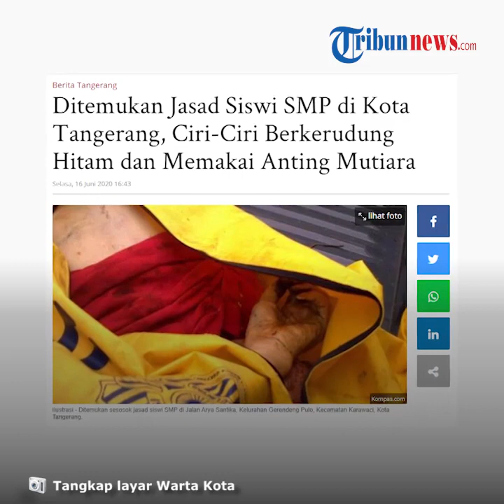Jasad Siswi SMP Berkerudung Hitam dan Memakai Anting Mutiara Ditemukan di Kota Tangerang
TRIBUN-VIDEO.COM - Sesosok jasad siswi SMP ditemukan di Jalan Arya Santika, Kelurahan Gerendeng Pulo, Kecamatan Karawaci, Kota Tangerang pada Minggu (14/6/2020).

Kanit Reskrim Polsek Karawaci Iptu Prapto Laksono mengatakan bahwa tidak ditemukan adanya identitas di jasad tersebut, namun diperkirakan berusia antara 13-15 tahun.

Dikutip dari Wartakotalive.com, Iptu Prapto mengatakan bahwa jasad tersebut tengah memakai anting mutiara dan berkerudung hitam namun tak ditemukan identitas.

Mengenai ciri-ciri korban, Prapto pun merinci bahwa tinggi badan korban kurang lebih 150 cm dan berkulit putih.

Jasad perempuan tersebut mengenakan sweater rajut cokelat, kaos dalam warna hitam dan celana jeans hitam.

Dijelaskan pula bahwa korban memakai behel gigi serta ditemukan pula gelang warna keemasan pada tubuh korban.

"Diduga korban siswi SMP. Karena mengenakan ikat pinggang hitam berlogo OSIS SMP dan sepatu warna pink," kata Prapto.

Dengan itu Prapto menjelaskan, bagi masyarakat yang kehilangan anggota keluarganya bisa langsung melapor ke Mapolsek Karawaci.

Pihaknya pun diketahui juga masih melakukan pendalaman terkait kasus tersebut.

(Tribun-Video.com)

Artikel ini telah tayang di Wartakotalive dengan judul Ditemukan Jasad Siswi SMP di Kota Tangerang, Ciri-Ciri Berkerudung Hitam dan Memakai Anting Mutiara,
Penulis: Andika Panduwinata
Editor: Panji Baskhara